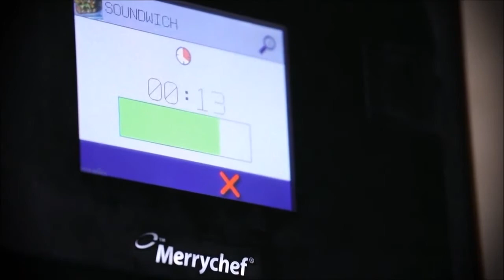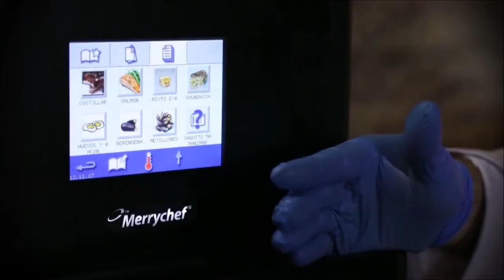Forno de Aceleração - MerryChef - MasterClass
Demonstração do forno de aceleração MerryChef finalizando pratos como: Salmão marinado em 55 segundos, Sanduiche misto em 50 segundos e uma porção de Costela em 60 segundos.